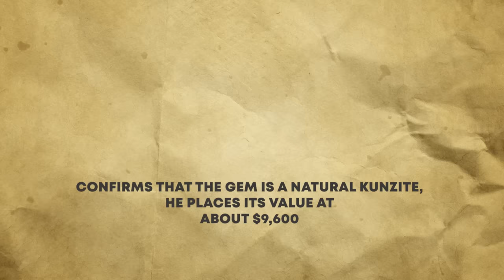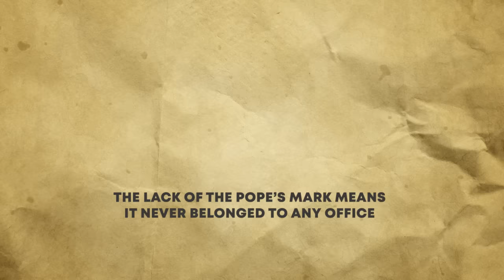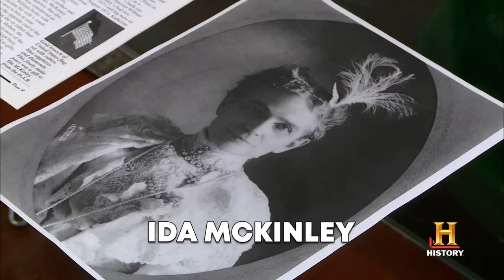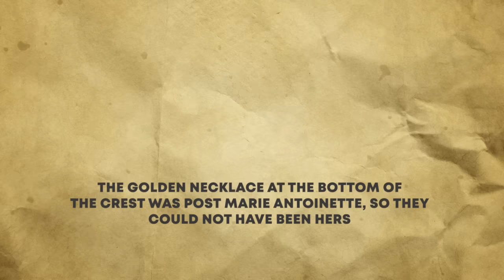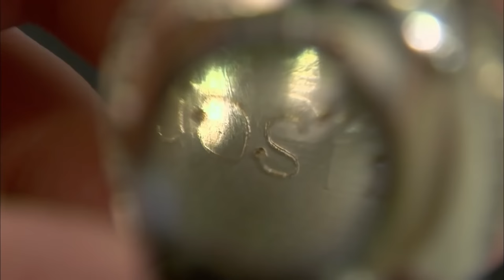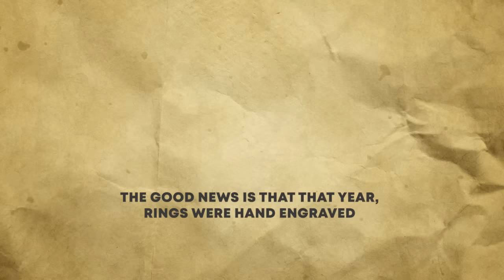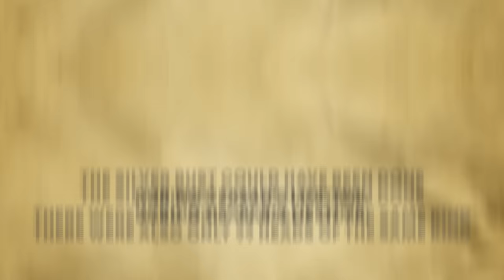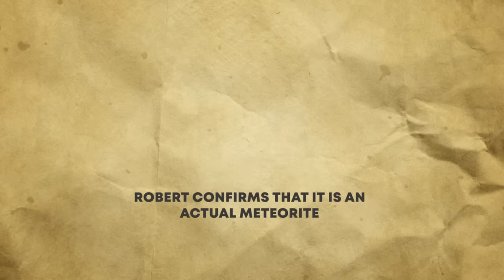RARE GEMS on Pawn Stars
Pawn Stars buy RARE GEMS. These RARE GEMS on Pawn Stars will shock you. If you love Pawn Stars, then watch these RARE GEMS on Pawn Stars.